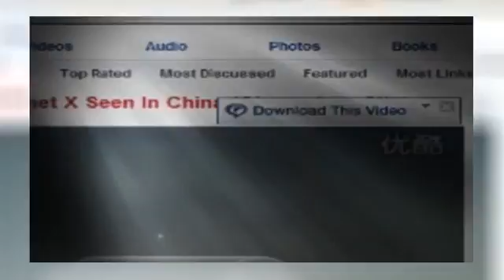Nibiru and Comets Seen In JAPAN, Tokyo City (2017)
Official Report: UFOLOGY VIDEO – OFFICIAL VERIFIED VIDEO too this important video: AUGUST 2017 is when Planet-X NIBIRU will hit Earth at .